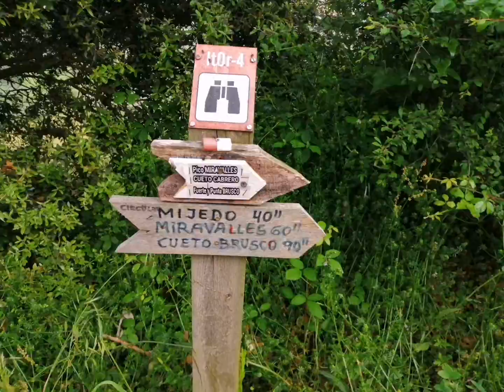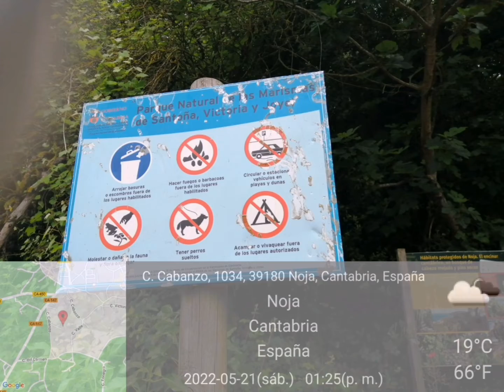EC2AG&BEGO, SOTA, POTA Y ENCANT..